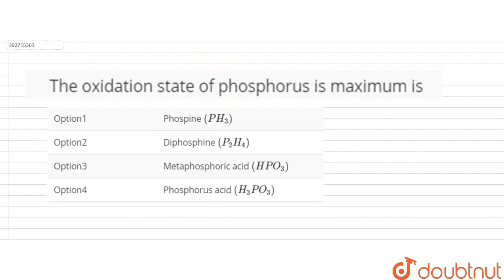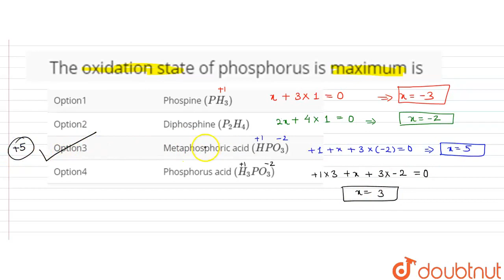The oxidation state of phosphorus ismaximum is | CLASS 11 | REDOX REACTION | CHEMISTRY | Doubtn...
The oxidation state of phosphorus ismaximum is
Class: 11
Subject: CHEMISTRY
Chapter: REDOX REACTION
Board:IIT JEE

👉 Have Any Query? Ask Us.